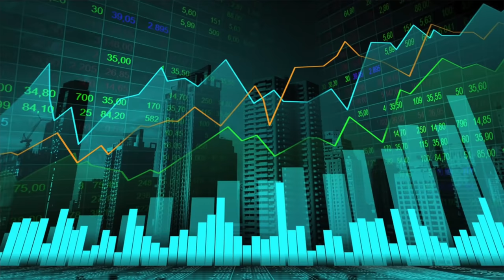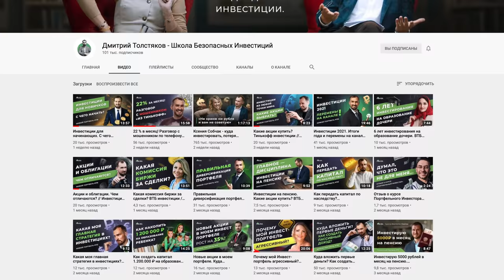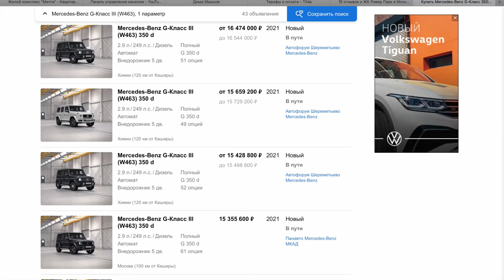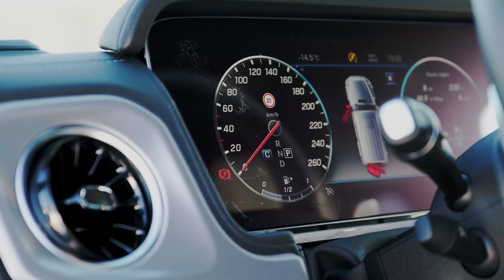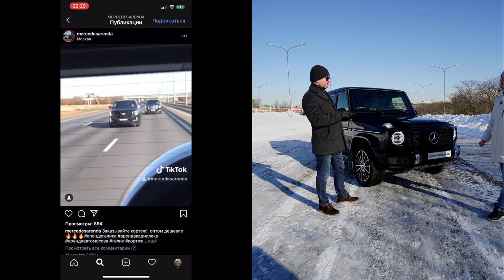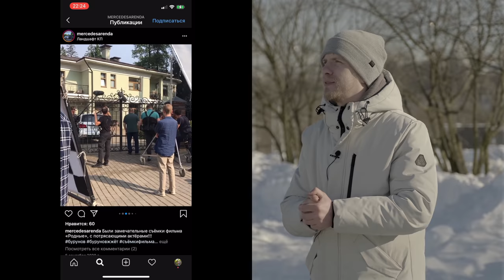НОВЫЙ ГЕЛИК G350d для работы в ИЗВОЗЕ! ВЛАДЕЛЕЦ РАССКАЗАЛ О ДОХОДАХ и ЧТО ЭТО ЗА РАБОТА.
Начните финансовую независимость уже сегодня с каналом Дмитрия Толстякова его ролики надо по телевизору показывать!
Сегодня у нас Мерседес Гелендваген G350d который был куплен до подорожания за 9,5 млн и сегодня стоит около 15 млн! А куплена машина и для себя, и для работы в извозе! Машина участвует в сопровождение, трансферах, бизнес встречи, съёмки в кино, фотосессии и другое. Сколько это может приносить денег и сколько времени нужно чтоб отбить эту машину и выйти в плюс? Обо всем этом прямо сейчас. 🔥
Владелец машины Юра и его рабочий Инстаграм там много интересных кадров с реальных заказов ✅